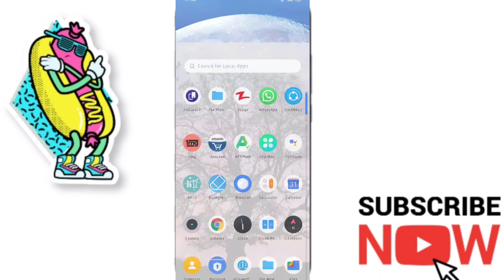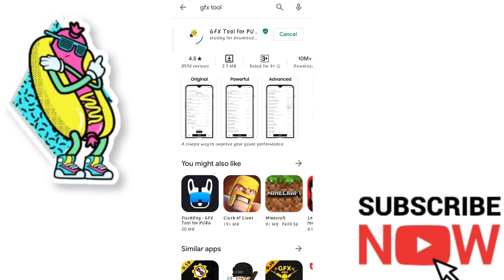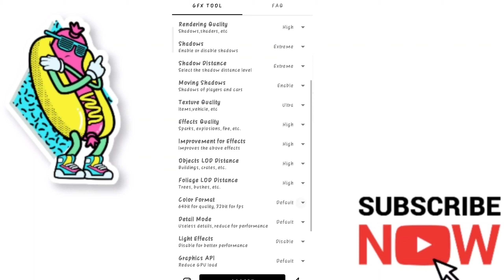How to play PUBG in HDR and UltraHD graphics without lagging? Even if your phone doesn't support it.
Do open PUBG from there only. Watch the video full.
Learn how to play PUBG in Ultra Hd and HD graphics without lagging.